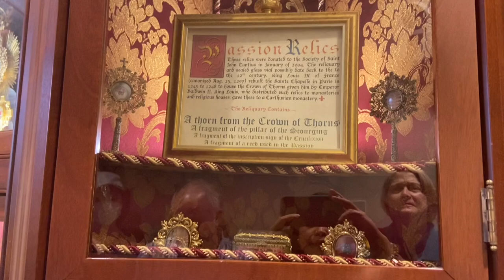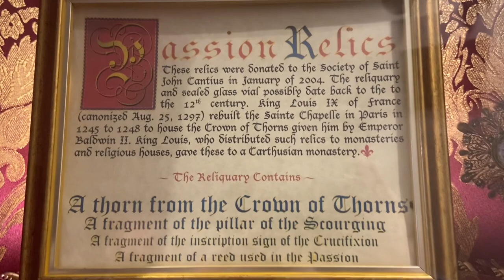St. John Cantius Church Tour || Chicago, IL || September 9, 2023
Tour  of St John Cantius Church in Chicago, IL Septermber 9, 2023.  What a beautiful church with lots history and amazing saints relics.